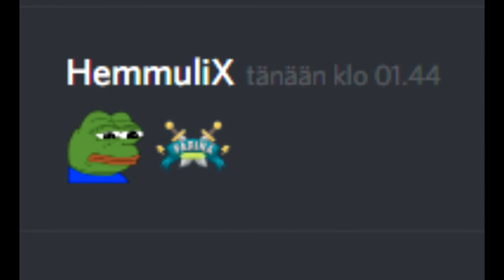PärinäCraft - Mitä kävi?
Kanavan viimeisin tilaaja ➽ Hannu Hakala
Discord palvelimen uusin jäsen ➽ niksu12♯0